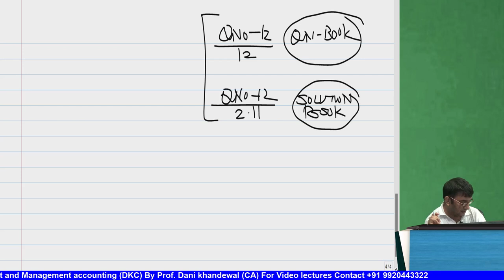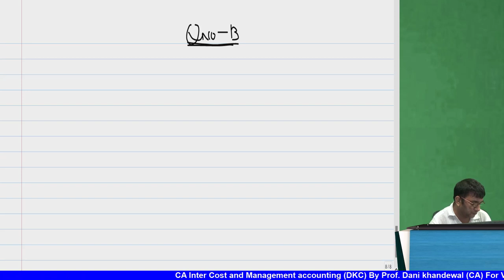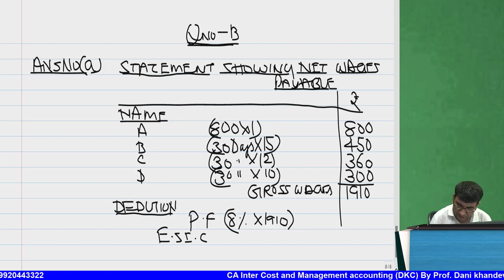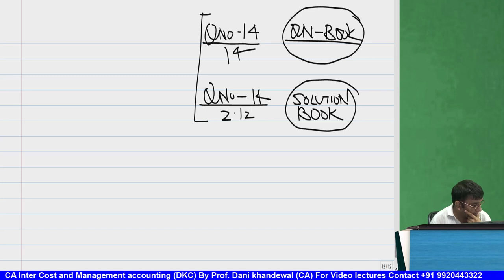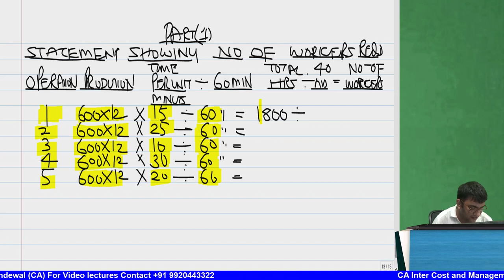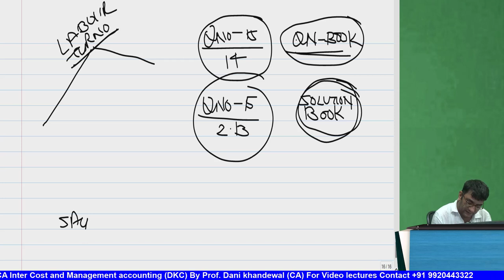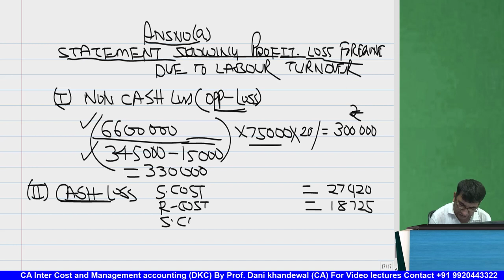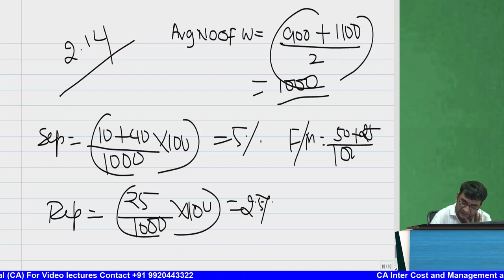Chapter 2 | CA Inter Costing | New Syllabus | DKC This Much Crash Course | Labour Part 3